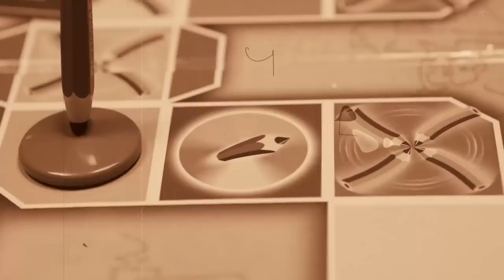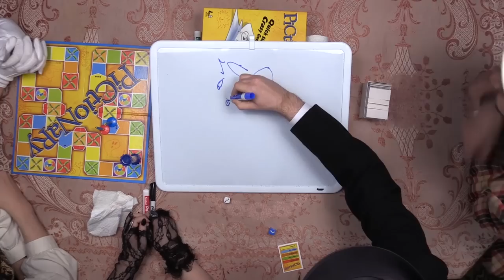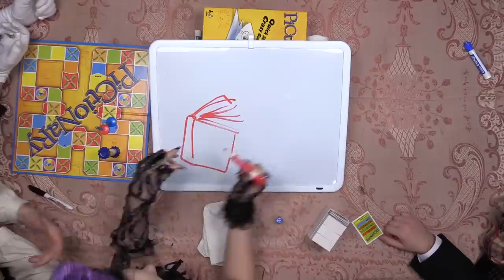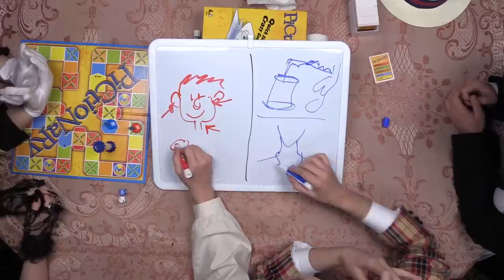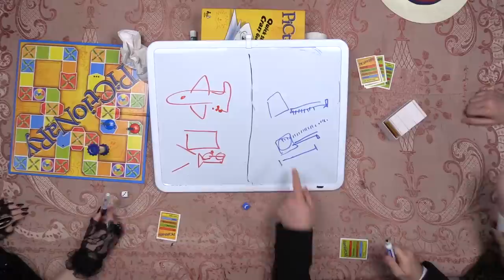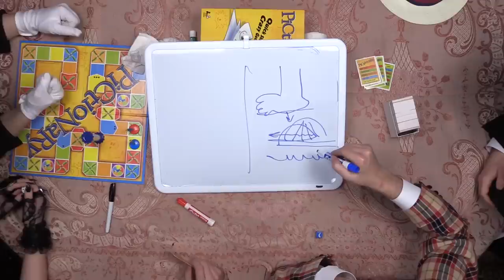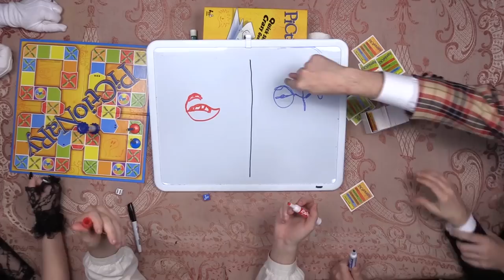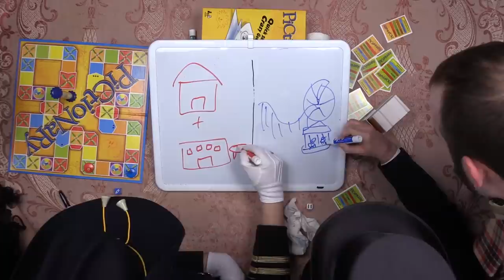Pictionary - PART 1 - With STAMPER and SPAZKID! - Table Flip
Watch us draw stuff and yell at each other!